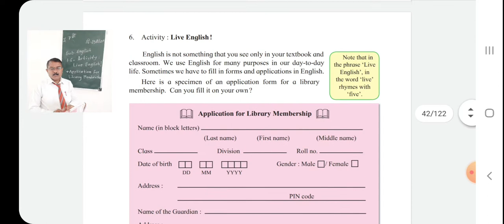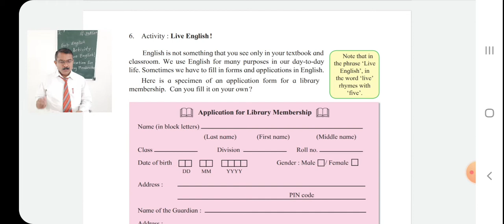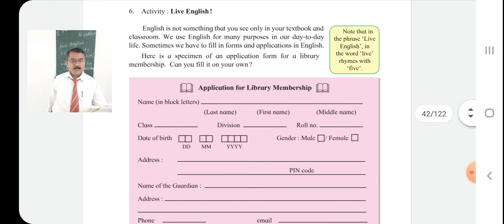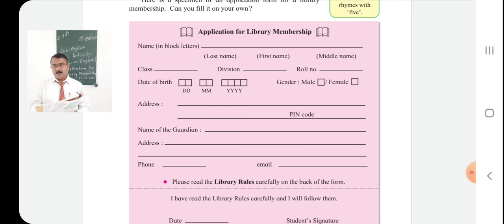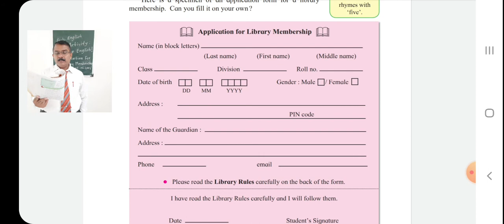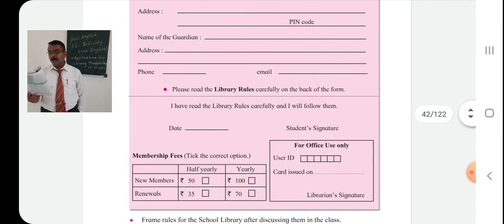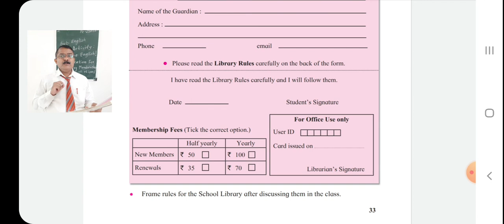Activity: Live English (1.6)